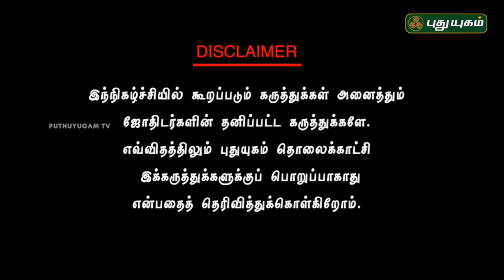Neram Nalla Neram | Scientific Astrology Bharani Bhalraj | 10/04/2018